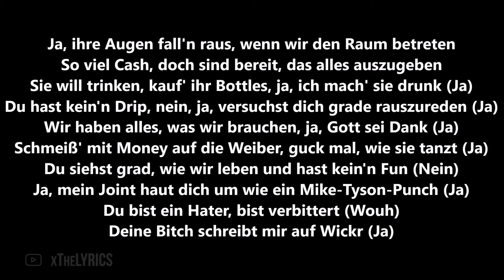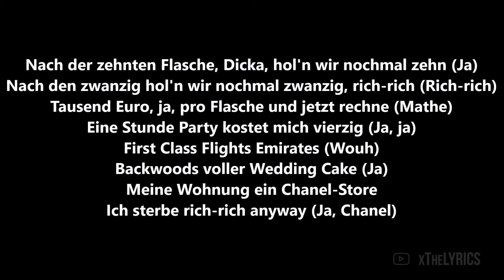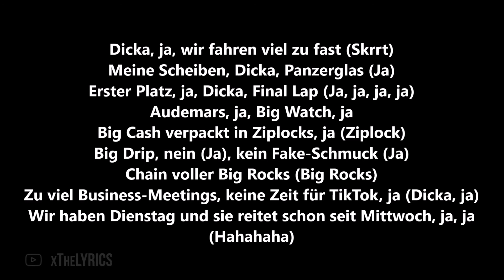Ufo361 - DO NOT DISTURB [Lyrics]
Song: Ufo361 - Do not Disturb [Lyrics]